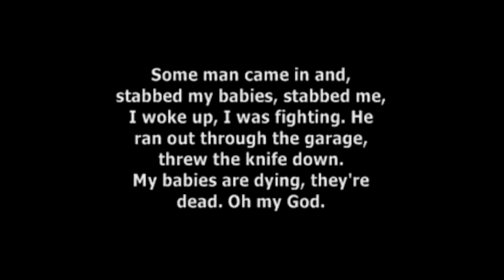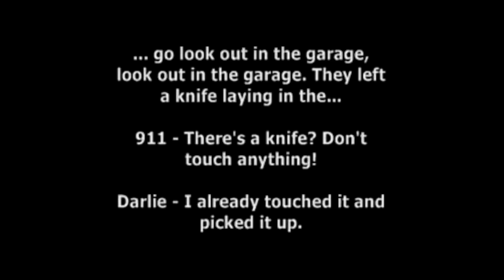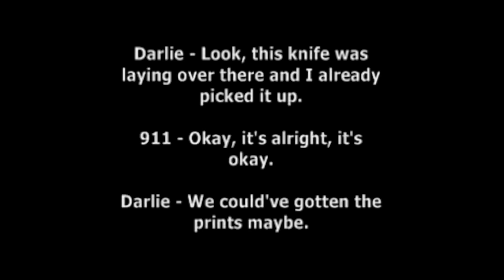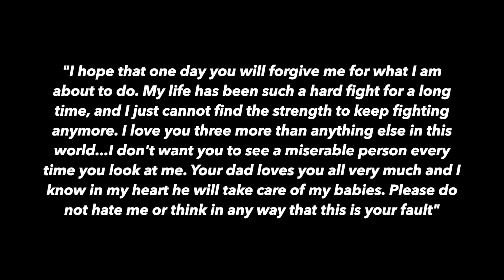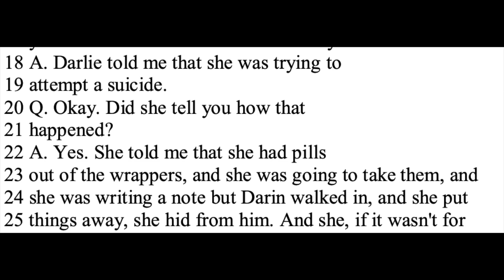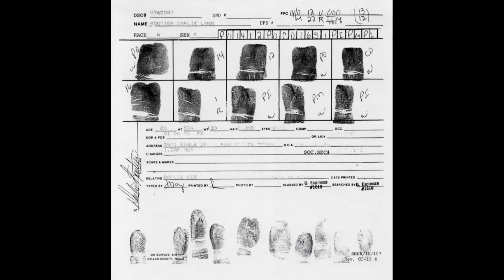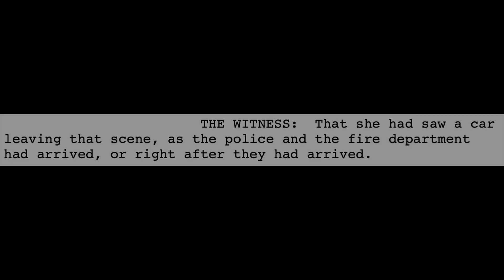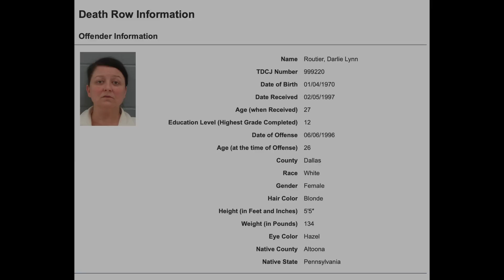The Strange Case of Darlie Routier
Darlie Routier was living a great aul life with her husband and three children just outside Dallas. However, when one night she claims someone broke in and attacked her and her children, well, the evidence doesn't exactly match up. What did Darlie do that night in 1996? Or is she innocent as she claims?